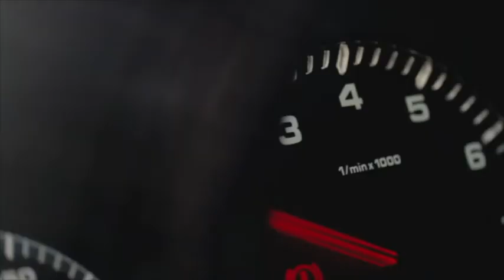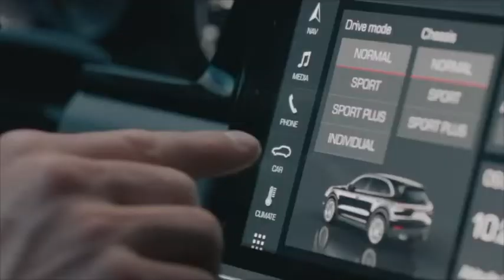Off Stage with Beny Mena, Special guest and Comedian Ludo Vika.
Special guest and Comedian Ludo Vika